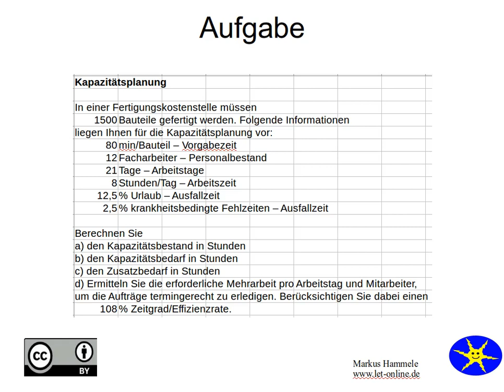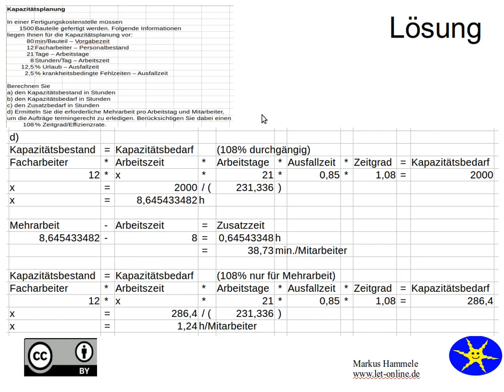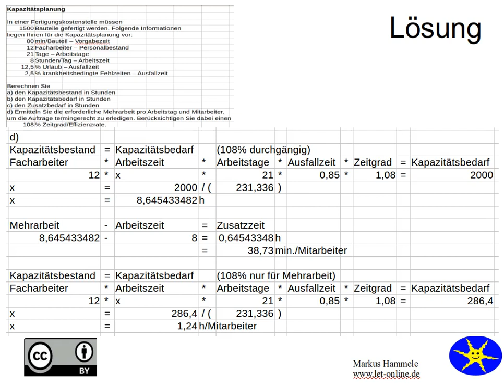Kapazität 2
Eine Aufgabe mit Lösung zum Thema Kapazität für Industriemeister IHK